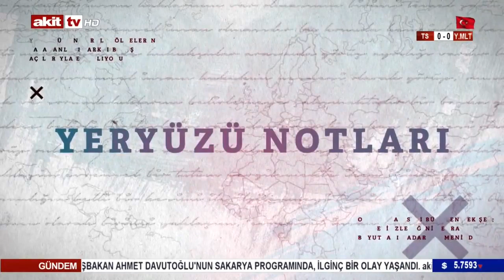Yer Yüzü Notları - Türkiye - Kazakistan ekonomik ve kültürel ilişkileri - 25.08.2019